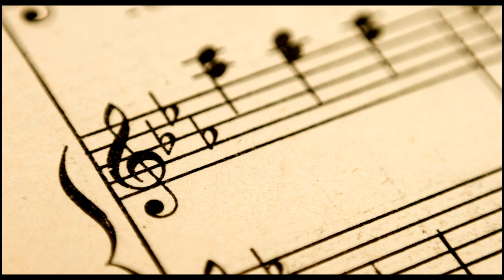Mesagerii Iubirii- Psalmul 62 (Vol. 10)